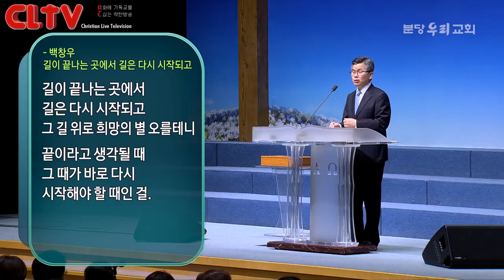CLTV 파워메시지ㅣ2019.4.21 주일설교ㅣ분당우리교회(이찬수 목사)ㅣ'끝나는 곳에서 길은 다시 시작되고'